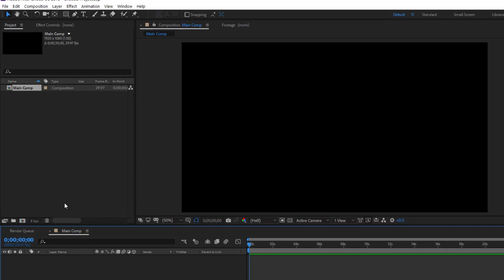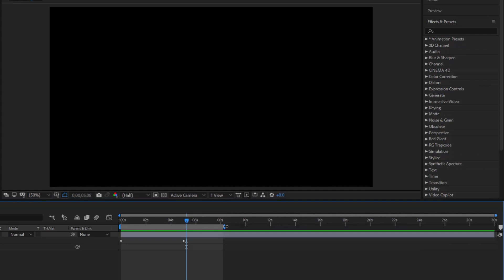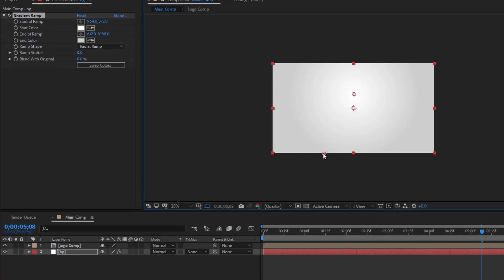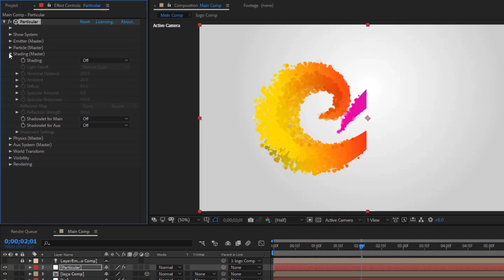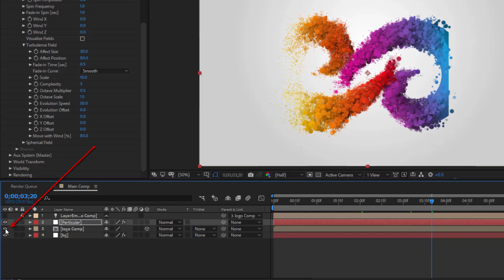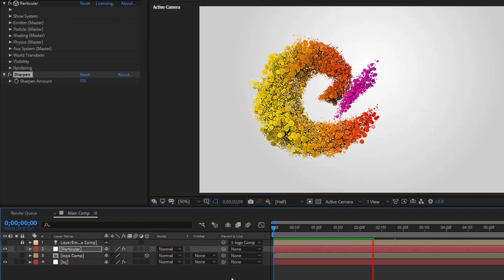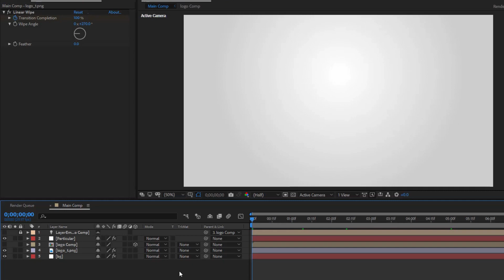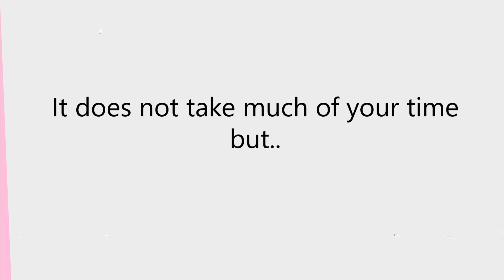After Effects Tutorial: Particles Logo & Text Animation using Trapcode Particular - 22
In this video i will show you how to Particles Logo & Text Animation in After Effects. Details, step by step.

Effects and Preset used:
Gradient Ramp
Linear Wipe
Sharpen
Trapcode Particular